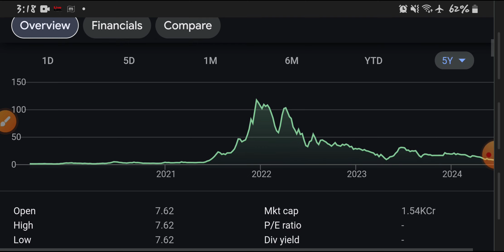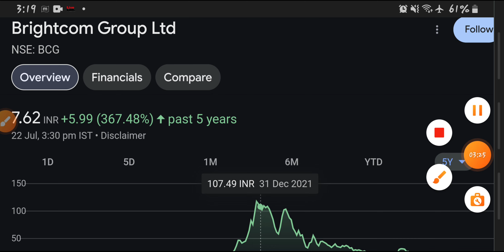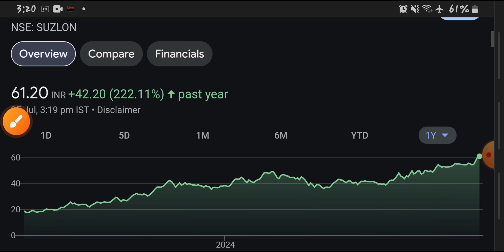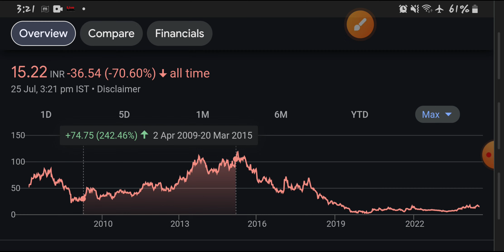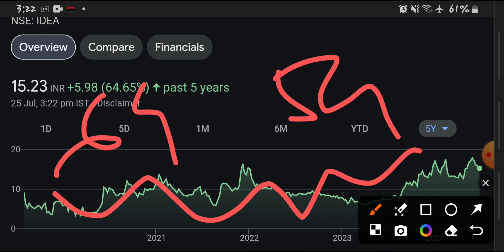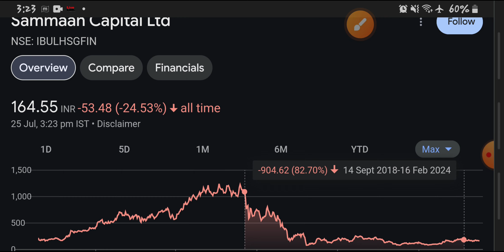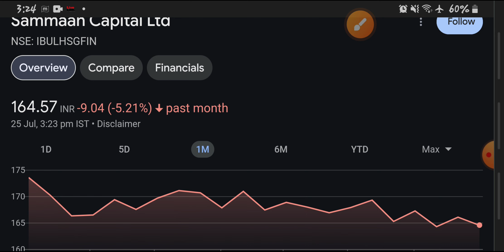HIGH VOLATILITY SHARES||SHORT TERM GAIN||4 BEST STOCK FOR INTRADAY TRADING||MOMENTUM TRADING STOCKS